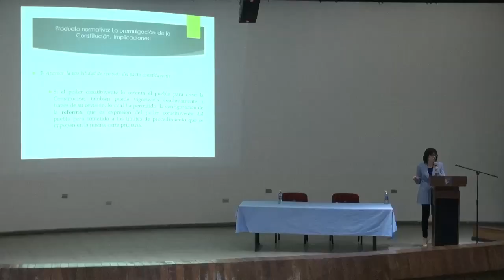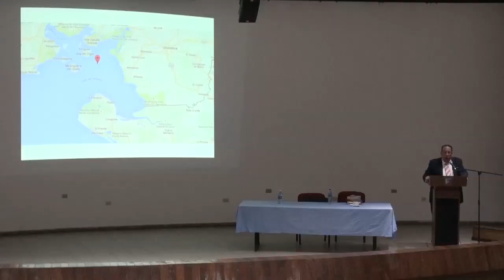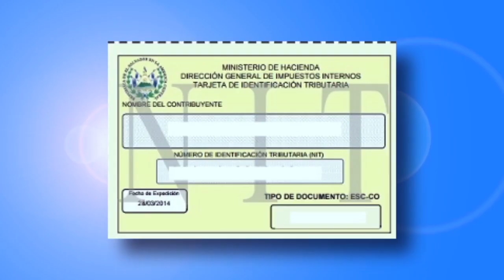22 FEB 2018 CONFERENCIA MAGISTRAL EN CODEM Y JURAMENTACION DEL CONSEJO ACADEMICO EMCGGB